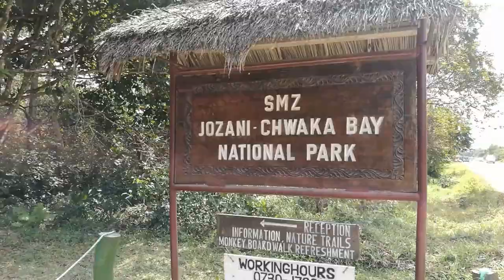Jozani Forest| The Rock Restaurant | Blue Lagoon | Paje Beach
One of the tours we took during our holidays at Zanzibar 😉

Filmed with Huawei p9.